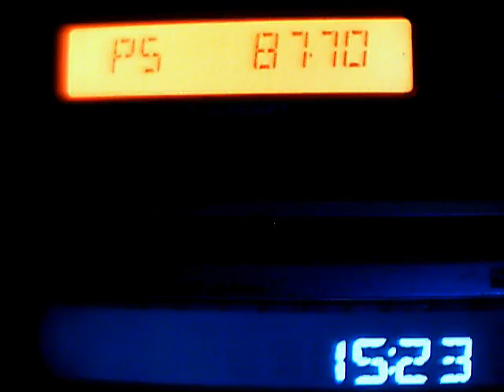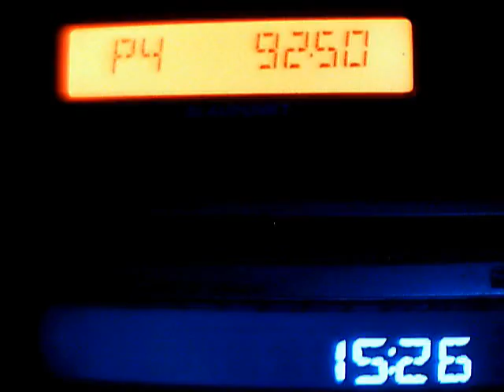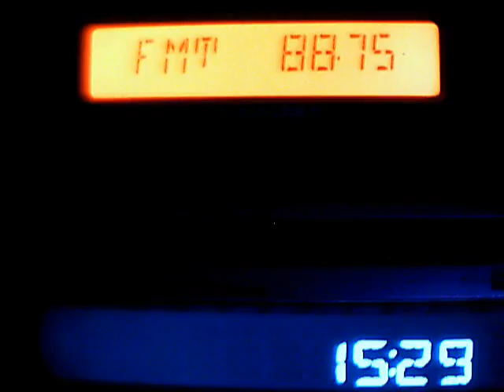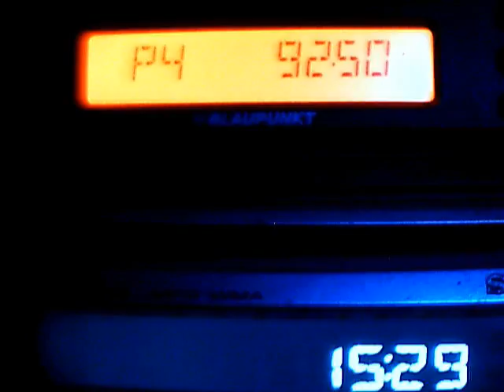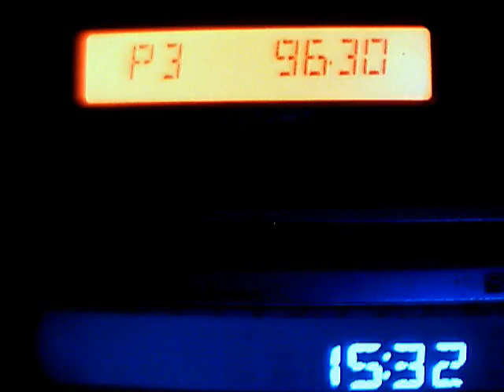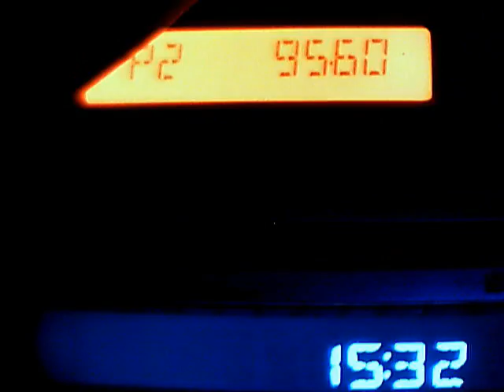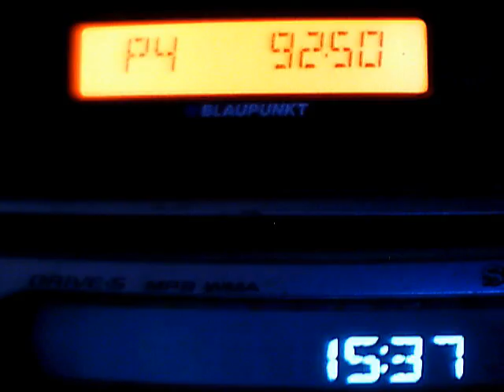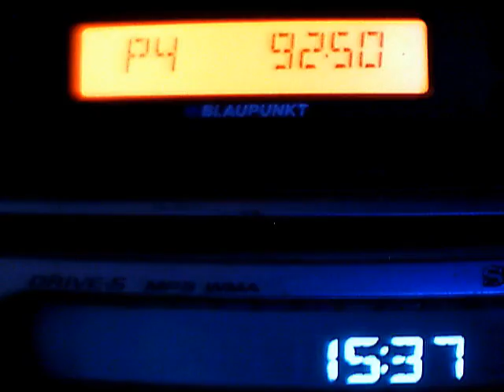turk veruss serbian duct live in romania on tropopause inversion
istanbul 87,7 and belgrad 92,5 .. most important opening .. Zonguldak 88,8  is opened in morning and not stoped and other dxes.